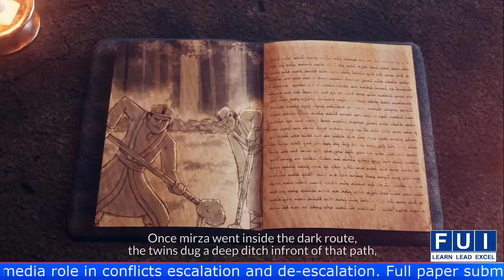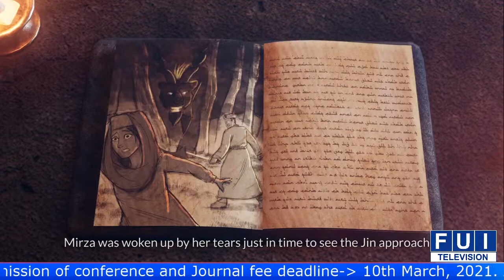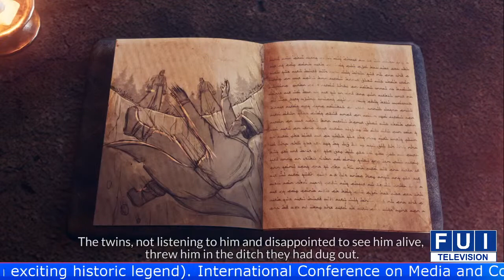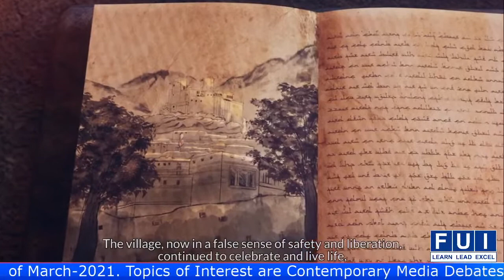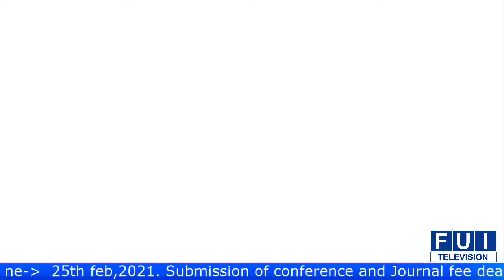Topic : A Student Project on Dimgray.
Short Animation Film Based on True Story made by the students of FUI on Ancient Ghizar Valley of Gilgit Baltistan, is a village named as Jindrot, enriched with an exciting historic legend.